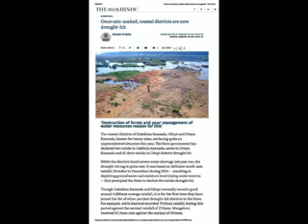Conservation of Natural Resources- JalaDhara (ಜಲಧಾರ )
ಮಹಾತ್ಮ ಗಾಂಧಿ ರಾಷ್ಡೀಯ ಗ್ರಾಮೀಣ ಉದ್ಯೋಗ ಖಾತ್ರಿ ಯೋಜನೆಯಡಿ ಬರ ನಿರ್ವಹಣೆ ,ಉದ್ಯೋಗ ಸೃಷ್ಟಿ ,ಜಲ ಸಂರಕ್ಷಣೆ...